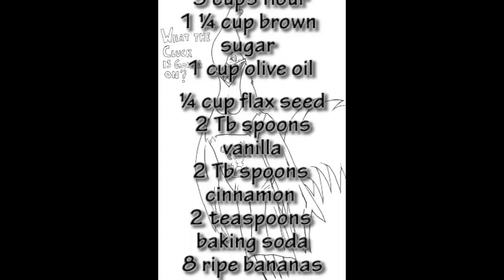Sugin's Banana Bread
My banana bread is one of a kind. This wonderful light banana bread is low in sodium, cholesterol, and is high in fiber. If you have allergies to flour you can use rice flour etc in place of the wheat flour. You can substitute the eggs with flax seed. This wonderful bread recipe can even become your new pancake recipe. This is truly one of my world wide favorite recipes everyone loves. A great gift to give anytime of year to your neighbors anywhere in the world. Recipe is below, look forward to your comments.

"Milk Free and Nut Free"
Temp 350
Cook time 25 to 45 minutes.

6 eggs
5 cups flour
1 ¼ cup brown sugar
1 cup olive oil
¼ cup flax seed
2 Tb spoons vanilla
2 Tb spoons cinnamon
2 teaspoons baking soda
8 ripe bananas